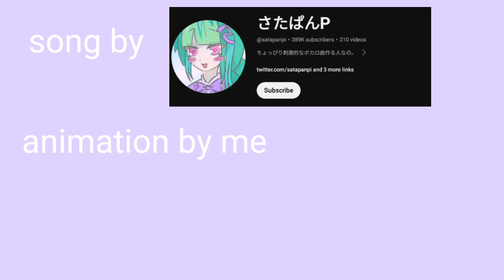yababaina but it's the battle bricks on roblox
I am obsessed with this song 😭💖💙💚